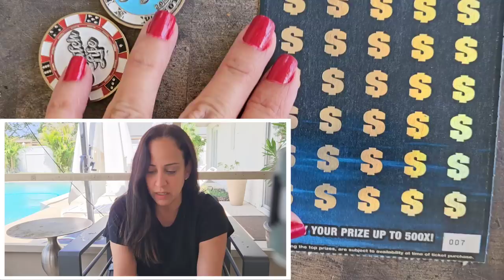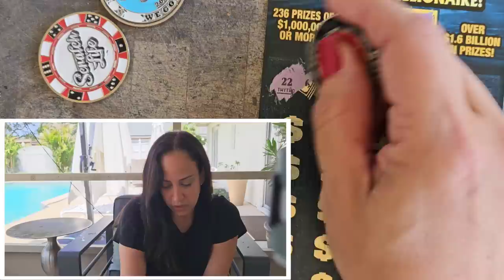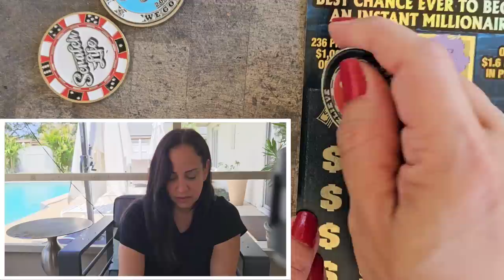We Did It!!!! Massive Winner on the New $50 Ticket🚀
Massive Winner found!
Claimer on the new $50 $1,000,000 a year for life scratch off tickets from the florida lottery.

Join Stake Online Casino here (copy/paste link):
stake.us/?c=07336ee4de